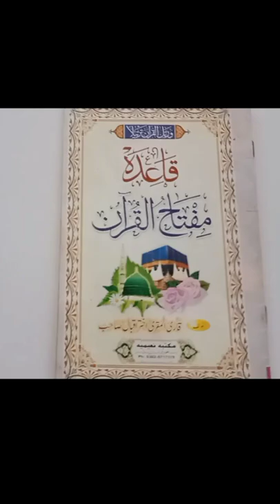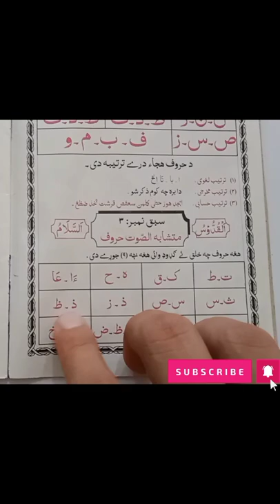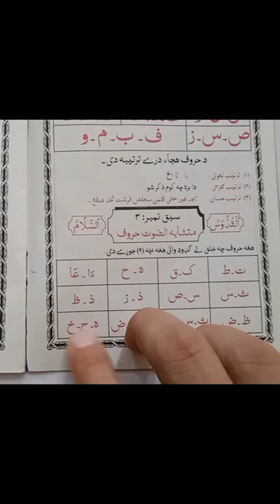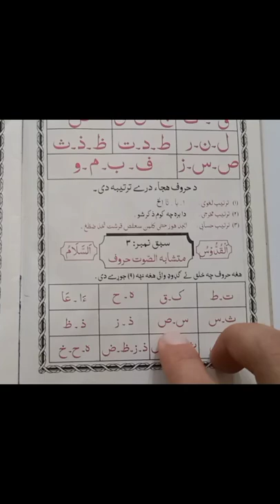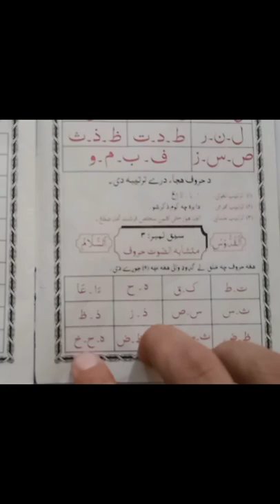darse qaida meftahul quran 3